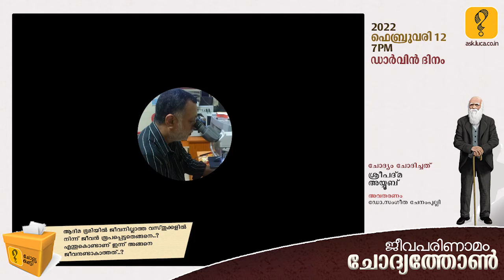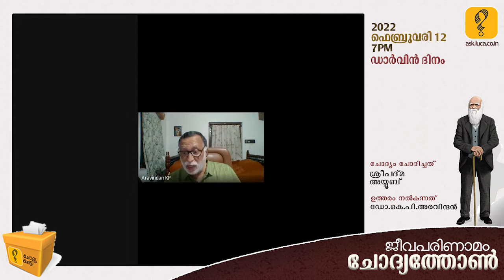ജീവനില്ലാത്ത തന്മാത്രകളിൽ നിന്ന് ജീവനുണ്ടായതെങ്ങനെ ?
International Year of Basic Sciences for Sustainable Development 2022 ന്റെ ഭാഗമായി ലൂക്ക സയൻസ് പോർട്ടൽ സംഘടിപ്പിക്കുന്ന Ask LUCA ജീവപരിണാമം ചോദ്യത്തോൺ ഫെബ്രുവരി 12 ഡാർവിൻ ദിനത്തിന് വൈകുന്നേരം 7 മണിയ്ക്ക് നടന്ന പരിപാടിയിൽ വന്ന ചോദ്യം.

പാനൽ അംഗങ്ങൾ
 -ഡോ.കെ.പി.അരവിന്ദൻ
മോഡറേറ്റർ
ഡോ.സംഗീത ചേനംപുല്ലി